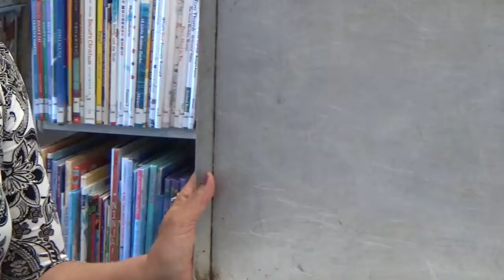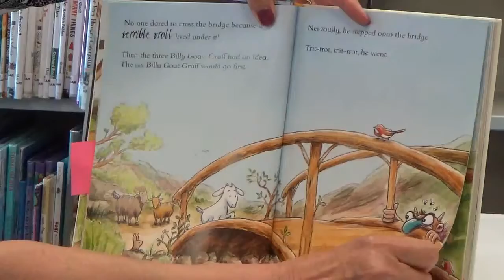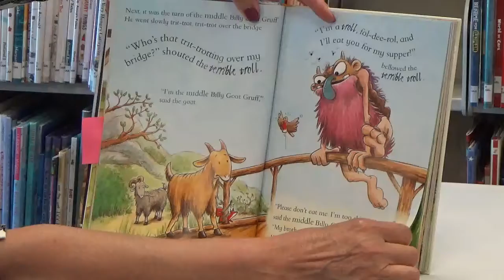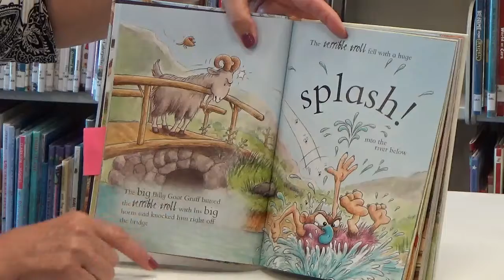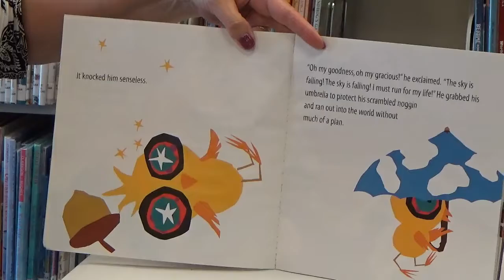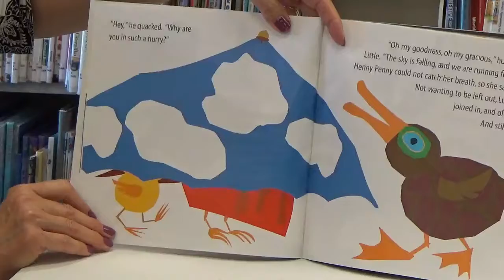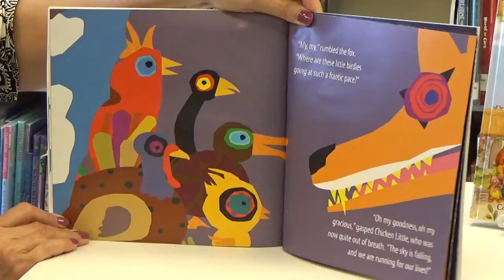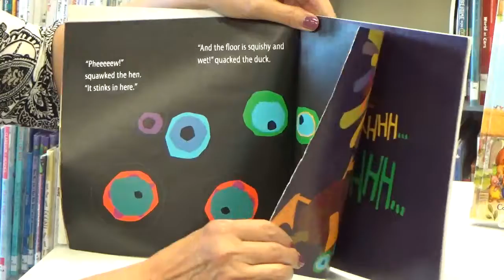The Land of Make Believe Storytime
Miss Terri reads two storytime books that are labeled "make-believe".   Have fun listening to the two stories and following along with her finger plays.